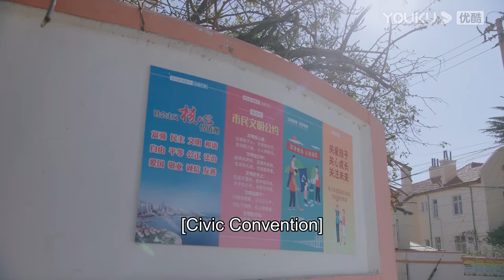霸總想要英雄救美追回灰姑娘，不料卻鬧了烏龍和人打架，兩伙人全被送進警局了！【舍我其谁 GO Into Your Heart】